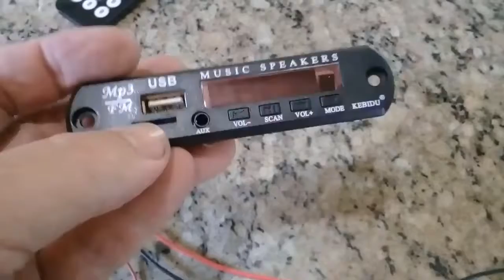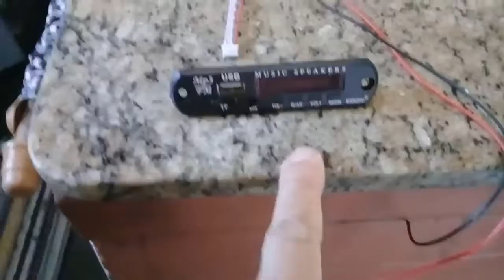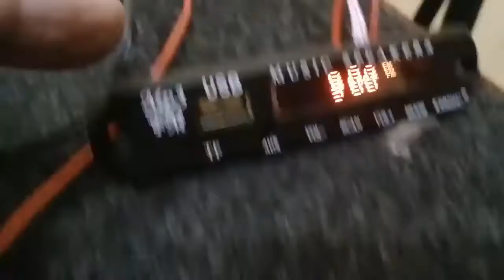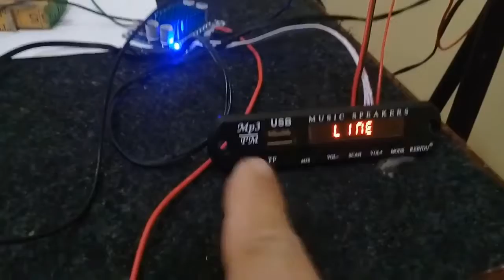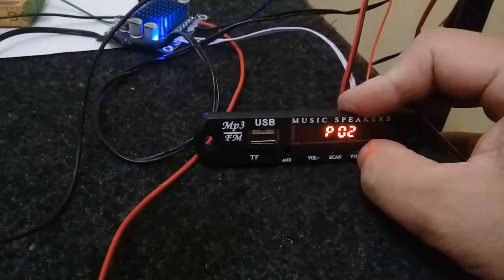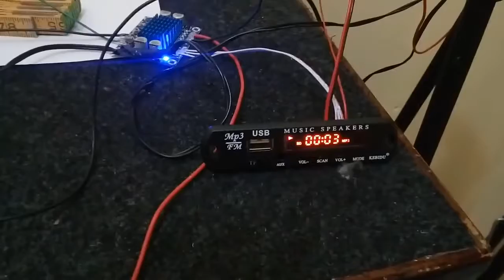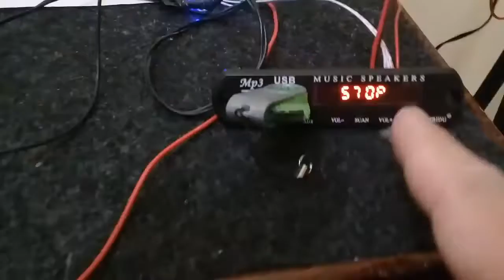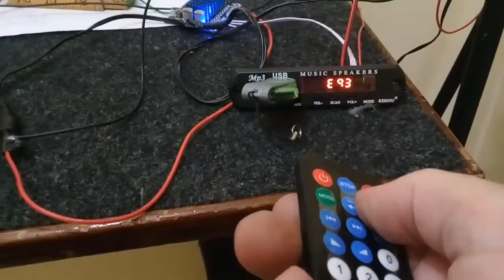**Repostagem**Placa decodificadora MP3 Rádio auxiliar + Placa Amplificada TPA3110 XH A232 30W + 30W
Compartilhea suas idéias,venha fazer parte de nosso
 grupo facebook;

acesse o link e seja bem vindo.

Arduino Leonardo.

Arduino Uno.

Arduino Nano.

Bts Ponte H.

Encoder Incremental + Leonardo.

Kit Botoes.

Motor + Fonte 12v.

Kit Engrenagens.

Projetor .